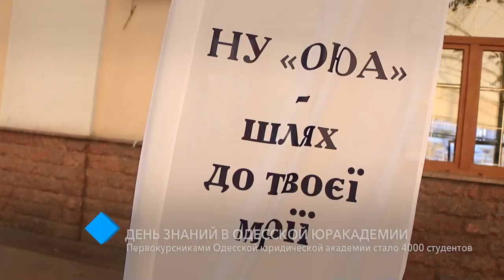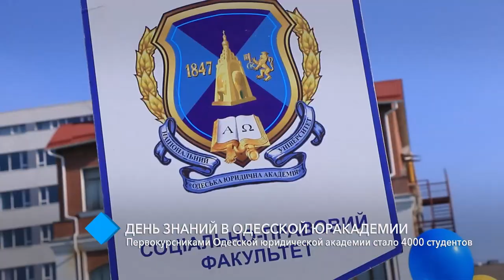День знаний: первокурсниками Одесской юридической академии стали 4000 студентов